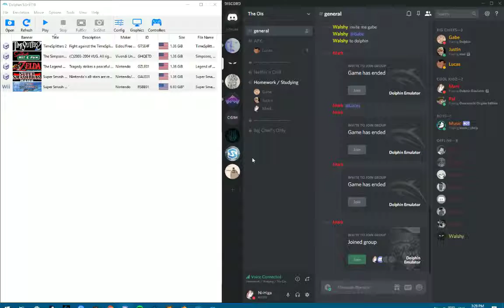Super Smash PinBrawl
GPU: GeForce GTX 1050 Ti
CPU: AMD Phenom(tm) II X3 720 Processor
Memory: 20 GB RAM (20 GB RAM usable)
Current resolution: 1680 x 1050, 59Hz
Operating system: